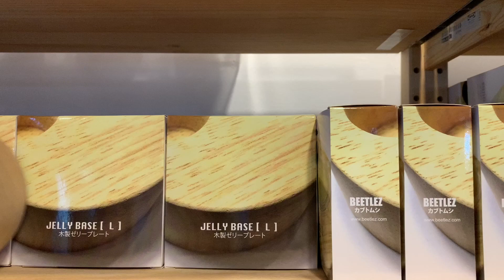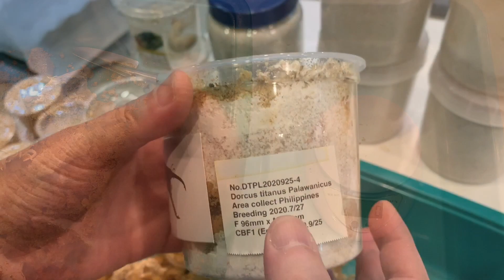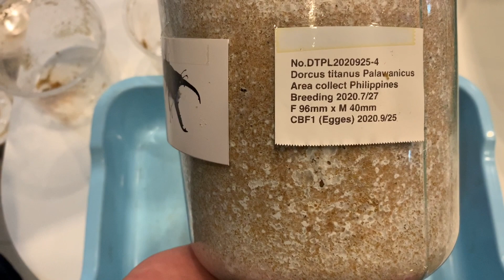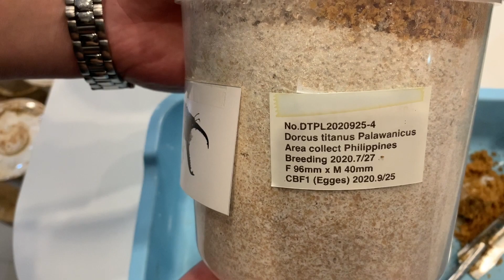ด้วงคีม พาลาวัน Ep.6 【BEETLEZ】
BEETLEZ- พาลาวัน Ep.1 (Dorcus titanus palawanicus)เช็คกล่องวางไข่ด้วง

BEETLEZ- พาลาวัน Ep.2 (Dorcus titanus palawanicus) เช็คไข่ เช็คหนอนย้ายลงคินชิ

BEETLEZ- พาลาวัน Ep.3 (Dorcus titanus palawanicus) เช็คการเติบโต และขยายกระปุก คินชิ

BEETLEZ- พาลาวัน Ep.4 (Dorcus titanus palawanicus)ปล่อยด้วงวางไข่

BEETLEZ- พาลาวัน Ep.5 (Dorcus titanus palawanicus) วิธีเก็บด้วงที่เพิ่งลอกคราบใหม่

■ BEETLEZ
Beetle pet shop
JJ MALL Chatuchak, Bangkok
Room S289 2nd floor

■ ร้านขายด้วง บีทเทิลแซด
เจเจมอล์ ชั้น2 ห้อง S289 ใกล้ฟู้ดคอร์ท
จตุจักร กรุงเทพฯ
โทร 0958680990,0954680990